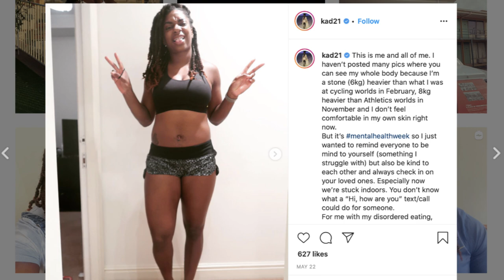"I Don’t Make it Easy for Myself!" | Kadeena Cox on her battle with multiple sclerosis | Check In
Kadeena Cox joins us in on this weeks Check In. The Paralympian talks about how she has been dealing with insecurities during lock down and coping with multiple sclerosis while training for MORE Gold Medals!